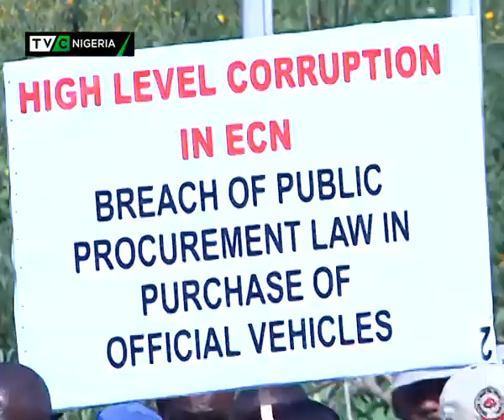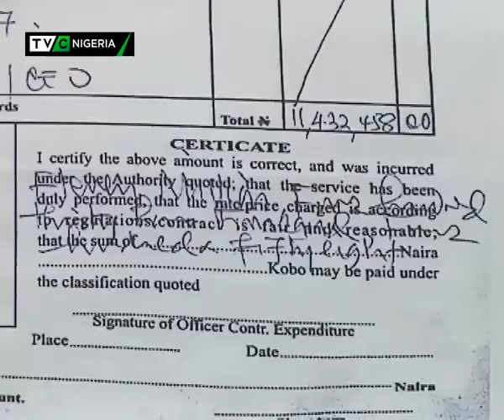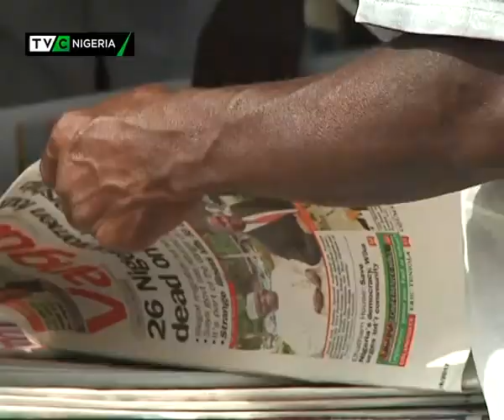Labour Lens episode 5 | Plight of unpaid workers in Kogi State